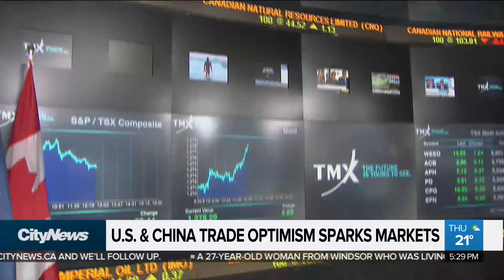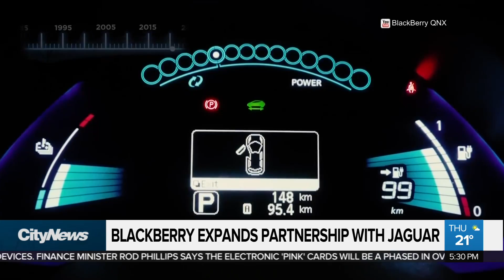Business report: Trade optimism sparks market rally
A glimmer of hope in the ongoing trade war between the U.S. and China saw global stock markets spike on Thursday. That and more in today's business report.